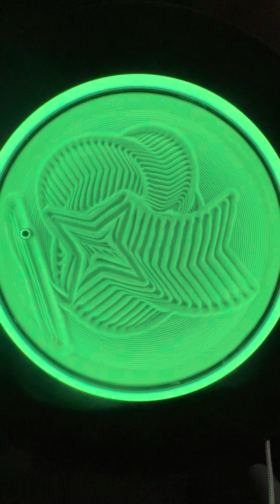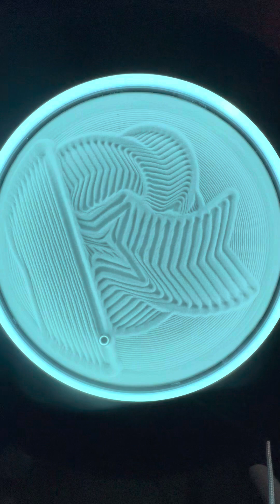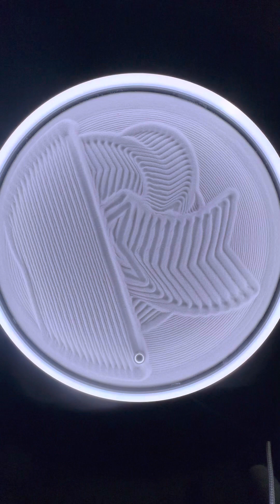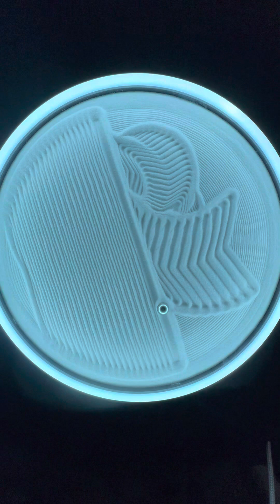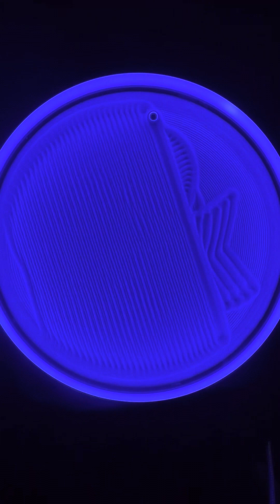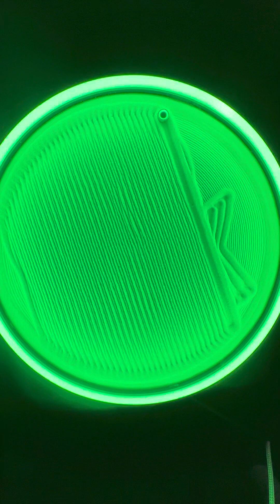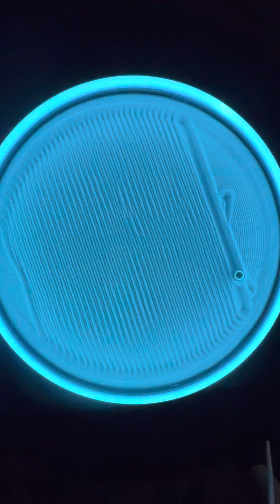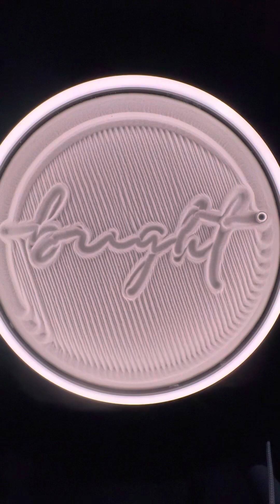ASMR Sand Garden - Bright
Crunching of the sand beneath the metallic orb and the gentle rustling of the grains as it manipulate them will provide a calming and soothing ambiance. The cool, smooth texture of the sand will be a pleasure to the senses as it gently runs through it, creating waves and patterns with each gentle movement.

So sit back, relax, and let the peaceful sounds of the ASMR Sand Garden take you away to a place of relaxation and inner peace. I hope you enjoy this soothing and tranquil experience.